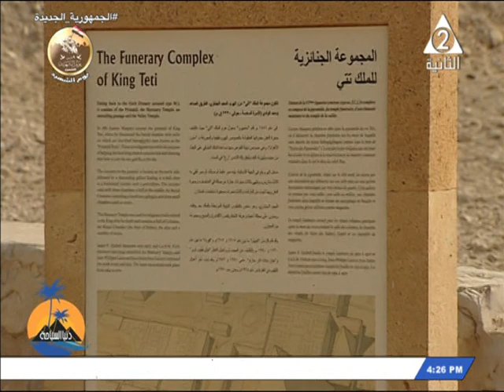مصطبة نيكاو انسيسي...دنيا السياحة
حلقة يوم السبت 4 مارس 2023

الضيف: تامر_مختار مفتش اثار بمنطقة اثار سقارة